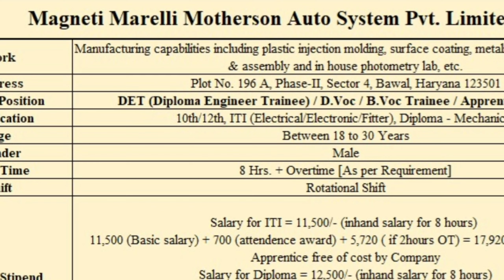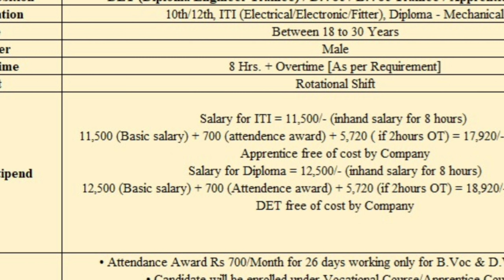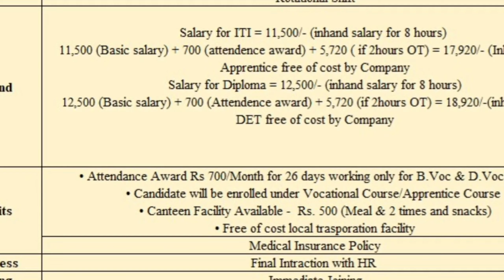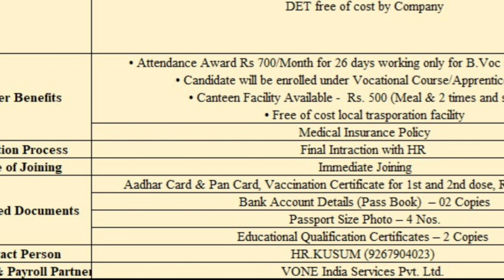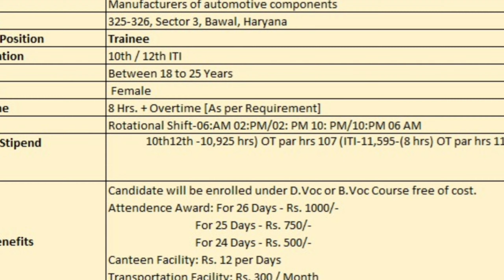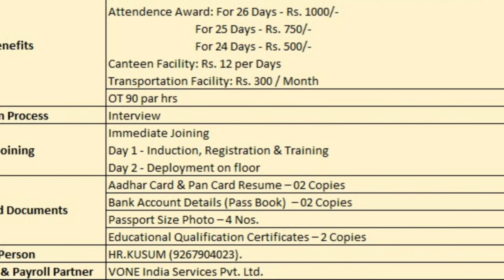राजकीय आईटीआई कानपुर में आ रही है दो बड़ी कंपनियां